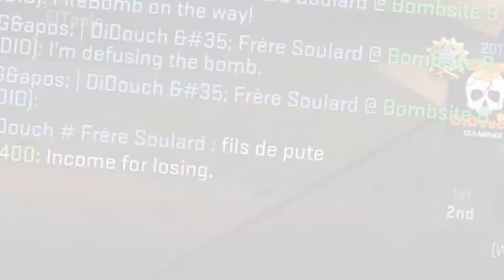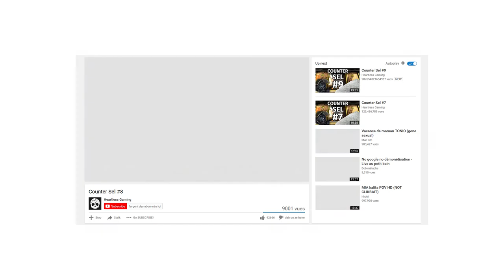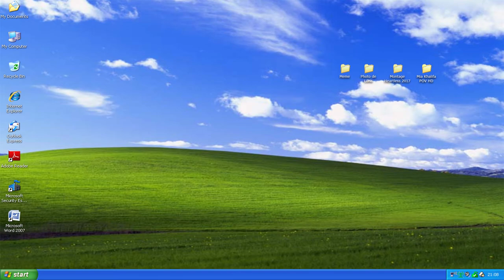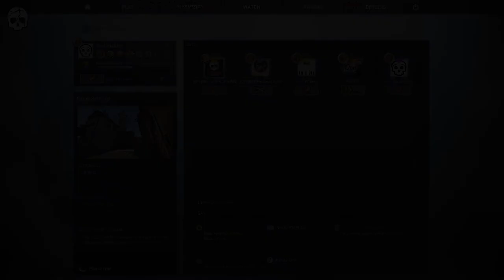Pipoune: La Revanche du Sel - CS:GO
C'est le grand retour de Pipoune sur CSGO. Plus salé que jamais.

No changes made.
No changes made.

Vidéo non monétisé